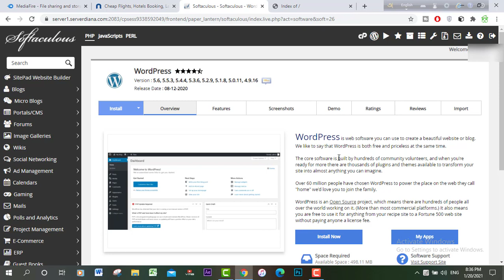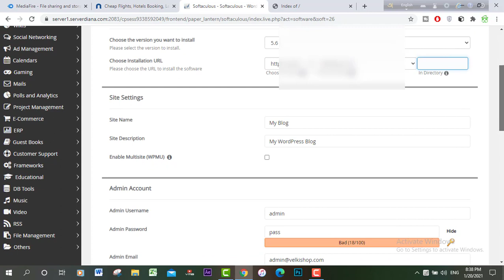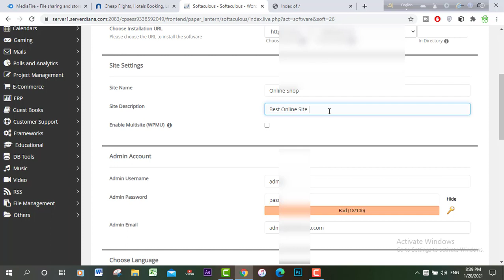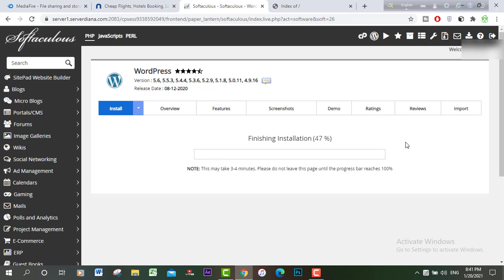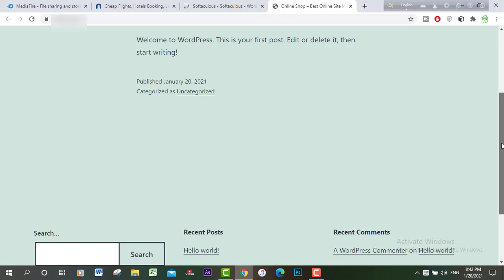How To Install Wordpress In Your Domain Using Softaculous. [Bangla Tutorial].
Hi Friends Today I,am showing how to install wordpress in your site. so please see this video.